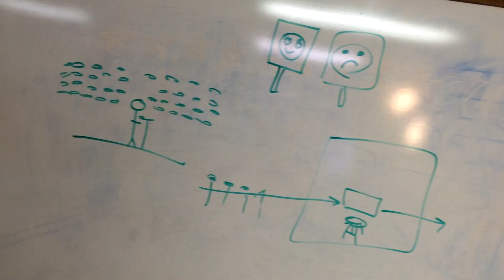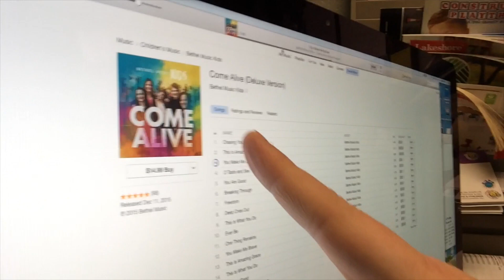Let It Snow - VLOG 4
A weekly vlog of a Kids Pastor and his life.

Here's a link to the video that I worked on with our Youth Pastor